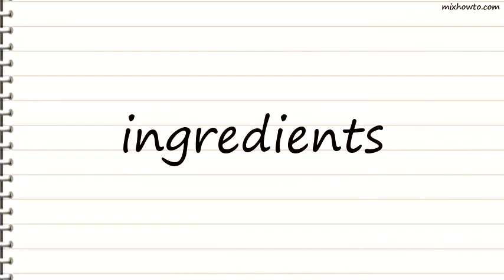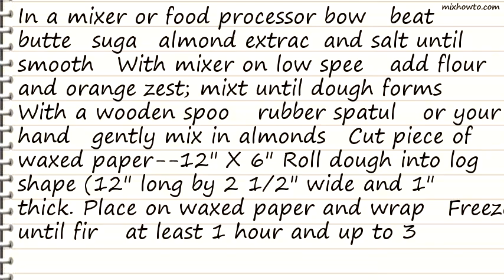Recipe Almond-Orange Shortbread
INGREDIENTS:
●1 cup unsalted butter , unsalted, at room temp
●2 cups all-purpose flour , leveled in measure
●1 orange, zest of , grated (about 2 teaspoons)